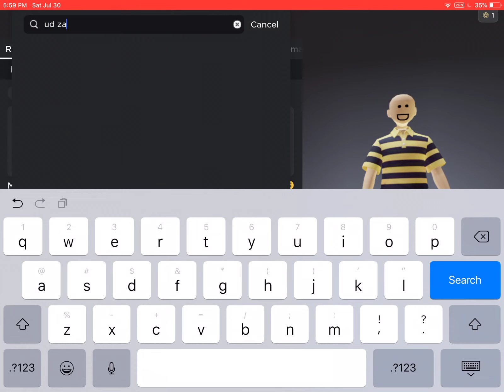Roblox what happened to Denny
Like my my roblox what happened to lillin it’s cursed but funny